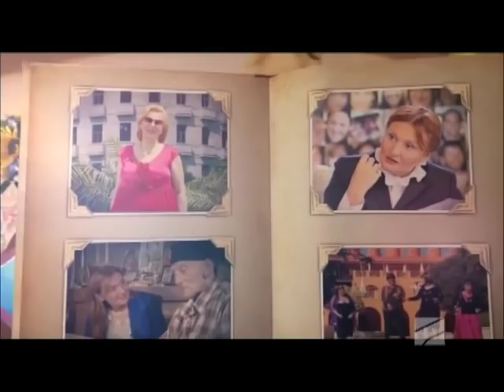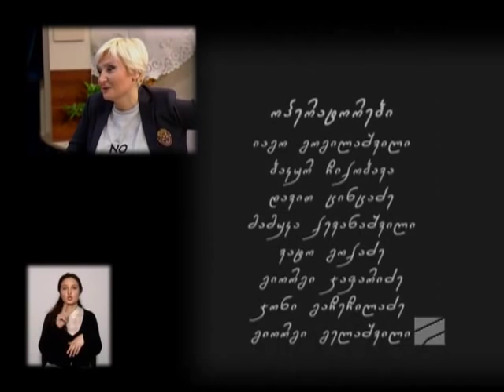ნანუკა ჟორჟოლიანის შოუ / Nanuka Zhorzholiani Show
თაკო დედასთან - ნინო ცქიტიშვილთან ერთად "ნანუკა ჟორჟოლიანის შოუში" - 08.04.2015